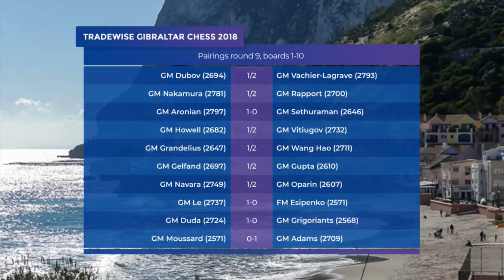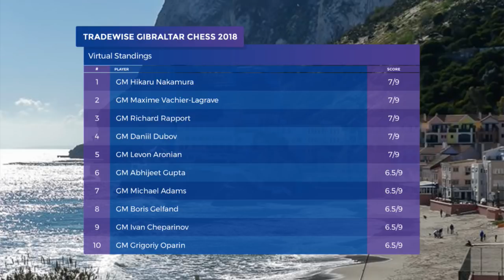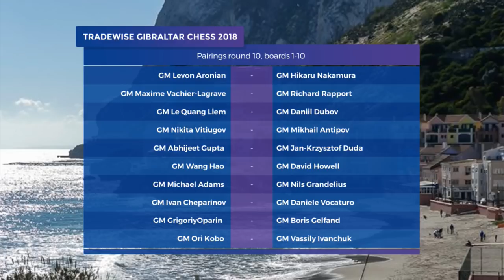Stuart Conquest y Leontxo García antes de día 10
Stuart Conquest y Leontxo García.